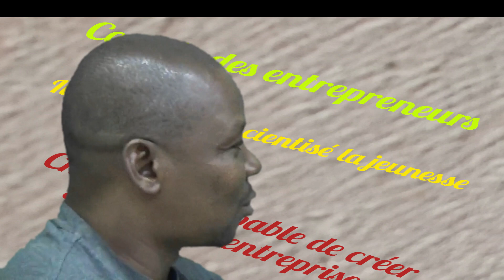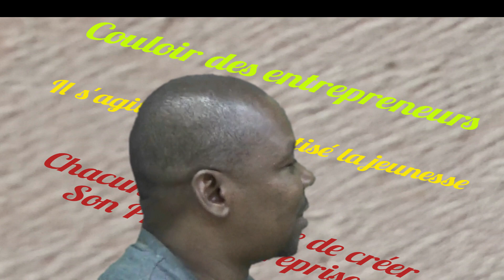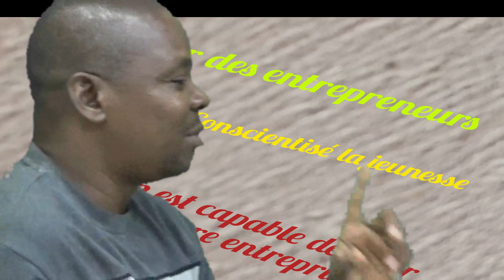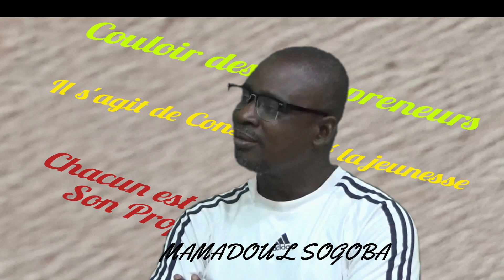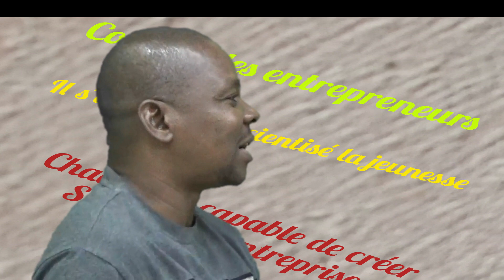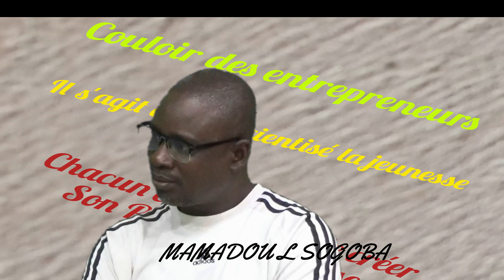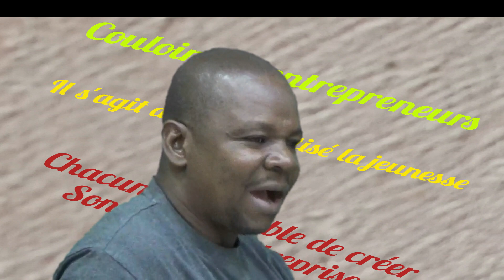Comment créer son propre entreprise, écouté M.konate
Le développement personnel avec M.konate, guidé les jeunes a créé leurs entreprises Personnel